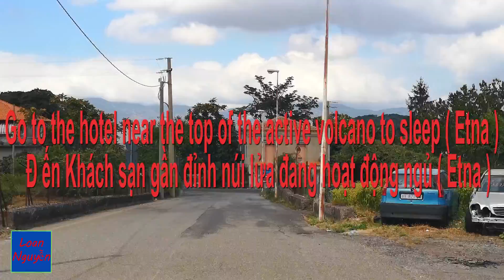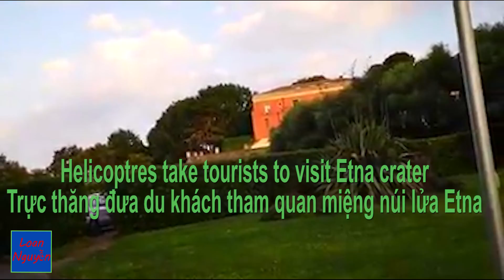A green grass on the volcano Etna /Một thảm cỏ xanh trên vùng núi lửa Etna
Núi lửa Etna, cao 3.330 m, là ngọn núi lửa cao nhất trên lục địa châu Âu,
24/08 /20 Etna thức giấc phun tro bụi khắp đảo Sicily, Italy.
Etna volcano, 3,330 m high, is the highest volcano on the European continent,
8/24/20 Etna wakes up spewing ash over Sicily, Italy.